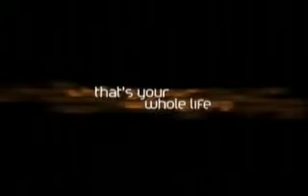El último minuto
l reloj avanza hacia El último minuto, pero nadie se da cuenta. Nadie, excepto Billy Byrne. Él no tiene de qué preocuparse: es joven, atractivo y con talento; es 'la última sensación'...o no. Billy se hunde en un segundo. Su mundo estalla y de pronto está en una montaña rusa en el submundo de Londres.  Credits: Director:Stephen Norrington